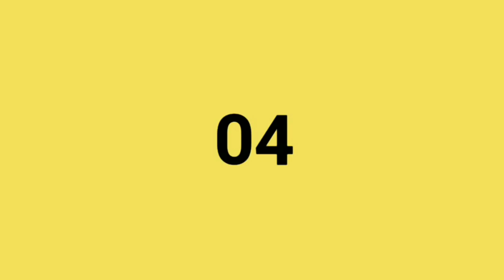Top 5 Major Mistakes in Pokemon [In Hindi]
◽Anime - Pokemon
◽Editer- PokeVex
◽Voice- PokeVex
◽Script- PokeVex